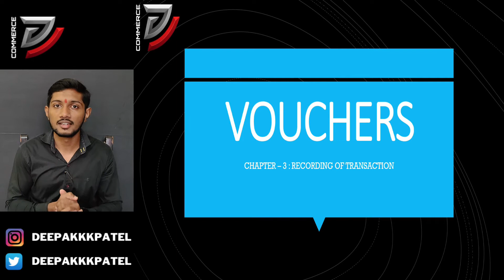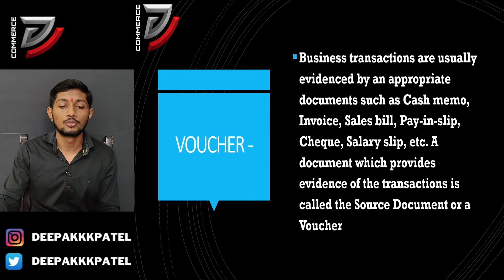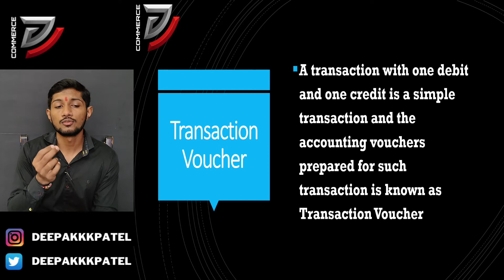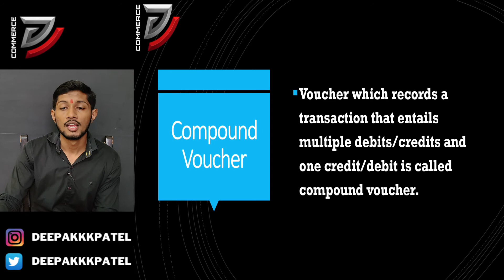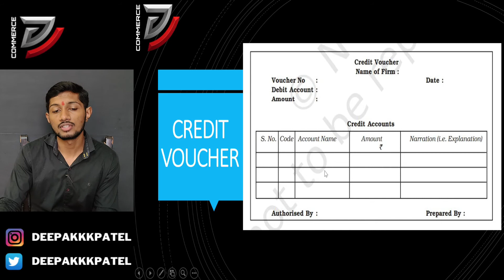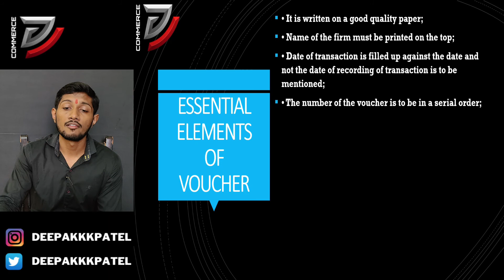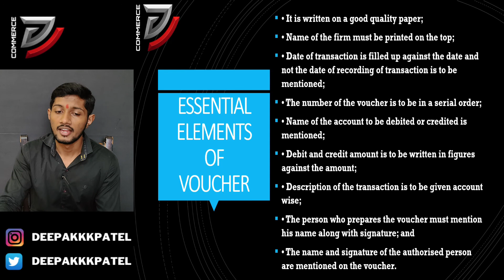What are Vouchers and Types of vouchers? Class -11 Accounts Chapter -3 / Recording of transactions